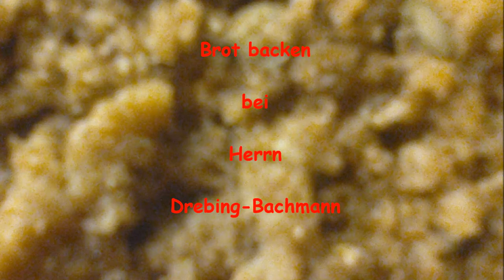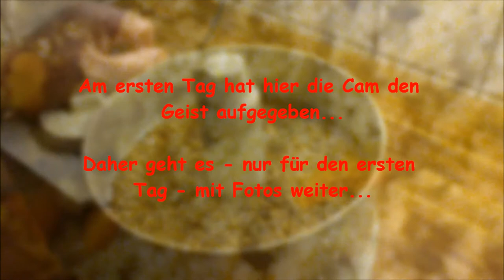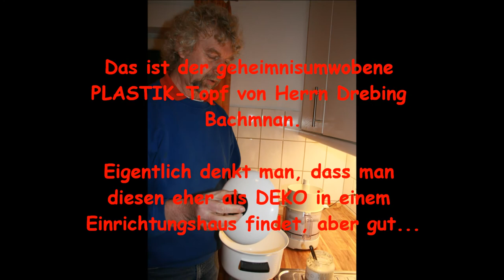🔴 FOODPORN: Das berühmte Brot von Herrn Drebing-Bachmann - erster Tag als eigener Film! - EAT IT!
Das ist vielleicht leckeres Brot! Herr Drebing-Bachmann war so freundlich meiner Familie und mir eine Kostprobe zu schenken. Das war vielleicht eine Freude! ... Ich kann nur sagen: Sehr lecker - probieren Sie es aus! ...
TEILEN Sie diesen Film bitte mit Ihren Bekannten! ...